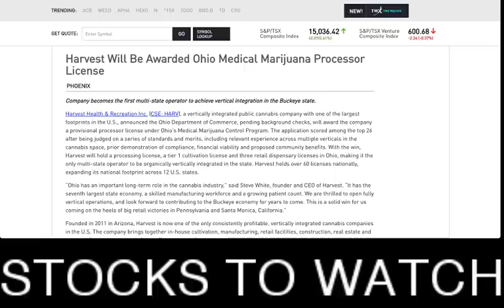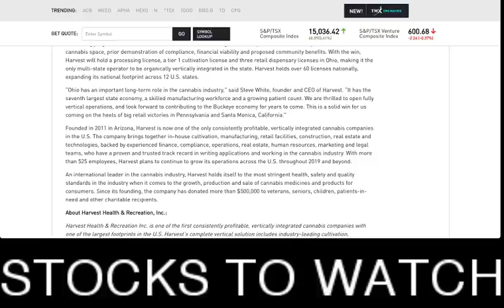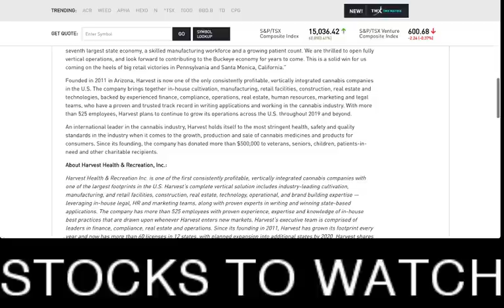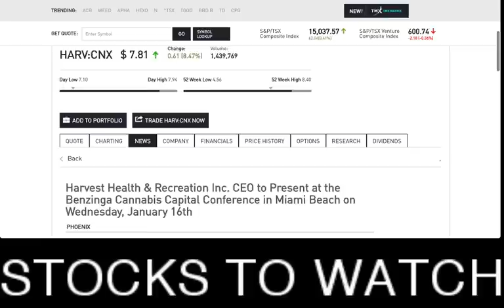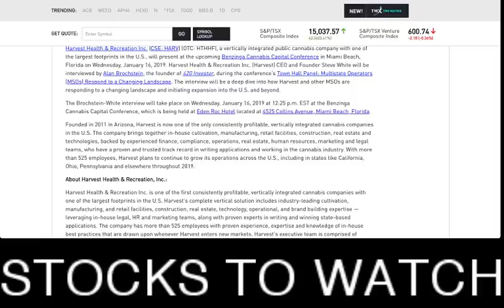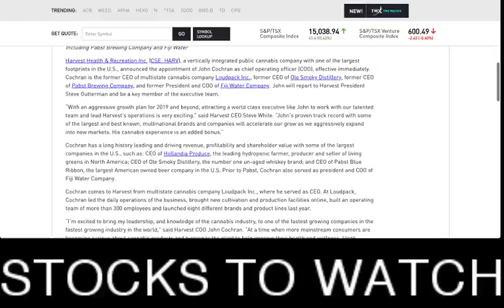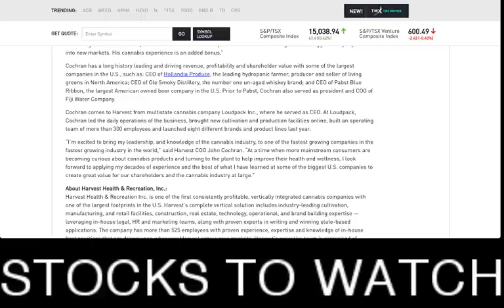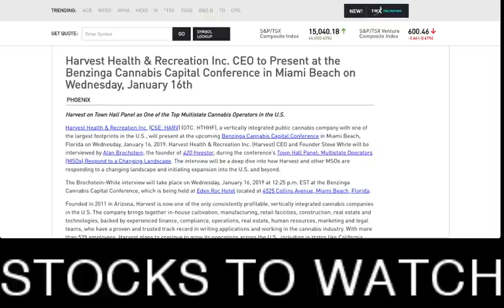Breaking News: Harvest Health & Recreation Inc (OTC: HTHHF) (HARV: CNX)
Breaking News: Harvest Health & Recreation Inc (OTC: HTHHF) (HARV: CNX) - Harvest on Town Hall Panel as One of the Top Multistate Cannabis Operators in the U.S.

Harvest Health & Recreation Inc. (CSE: HARV) (OTC: HTHHF), a vertically integrated public cannabis company with one of the largest footprints in the U.S., will present at the upcoming Benzinga Cannabis Capital Conference in Miami Beach, Florida on Wednesday, January 16, 2019. Harvest Health & Recreation Inc. (Harvest) CEO and Founder Steve White will be interviewed by Alan Brochstein, the founder of 420 Investor, during the conference’s Town Hall Panel: Multistate Operators (MSOs) Respond to a Changing Landscape. The interview will be a deep dive into how Harvest and other MSOs are responding to a changing landscape and initiating expansion into the U.S. and beyond.

The Brochstein-White interview will take place on Wednesday, January 16, 2019 at 12:25 p.m. EST at the Benzinga Cannabis Capital Conference, which is being held at Eden Roc Hotel located at 4525 Collins Avenue, Miami Beach, Florida.

Founded in 2011 in Arizona, Harvest is now one of the only consistently profitable, vertically integrated cannabis companies in the U.S. The company brings together in-house cultivation, manufacturing, retail facilities, construction, real estate and technologies, backed by experienced finance, compliance, operations, real estate, human resources, marketing and legal teams, who have a proven and trusted track record in writing applications and working in the cannabis industry. With more than 525 employees, Harvest plans to continue to grow its operations across the U.S., including in states like California, Ohio, Pennsylvania and elsewhere throughout 2019.

About Harvest Health & Recreation, Inc.:

Harvest Health & Recreation Inc. is one of the first consistently profitable, vertically integrated cannabis companies with one of the largest footprints in the U.S. Harvest’s complete vertical solution includes industry-leading cultivation, manufacturing, and retail facilities, construction, real estate, technology, operational, and brand building expertise — leveraging in-house legal, HR and marketing teams, along with proven experts in writing and winning state-based applications. The company has more than 525 employees with proven experience, expertise and knowledge of in-house best practices that are drawn upon whenever Harvest enters new markets. Harvest’s executive team is comprised of leaders in finance, compliance, real estate and operations.